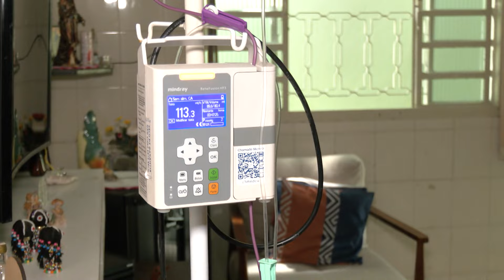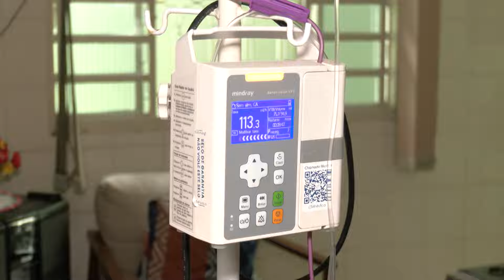CEMIG e Prefeitura de Uberlândia atuam após chuva forte de sábado | Balanço Geral Minas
Após a chuva intensa que refrescou Uberlândia no sábado, o domingo foi dedicado à recuperação dos diversos pontos da cidade que foram fortemente atingidos pelo temporal. A tempestade deixou um rastro de problemas, como cabos de energia danificados, árvores caídas e ruas e avenidas inundadas, afetando o tráfego e o fornecimento de energia em diferentes bairros. As equipes da Prefeitura e da Defesa Civil, em parceria com as forças de segurança, atuaram na limpeza de bueiros, remoção de galhos e desobstrução das vias.

A Cemig informou que, após mais de 40 horas de trabalho ininterrupto, a situação da rede elétrica em Uberlândia está se aproximando da normalidade. As equipes continuam realizando reparos em pontos críticos, com a previsão de que o serviço seja totalmente restabelecido até o final da tarde. O suporte coordenado entre os órgãos municipais e as equipes de emergência foi essencial para minimizar os impactos da tempestade e garantir o retorno à normalidade o mais rápido possível.